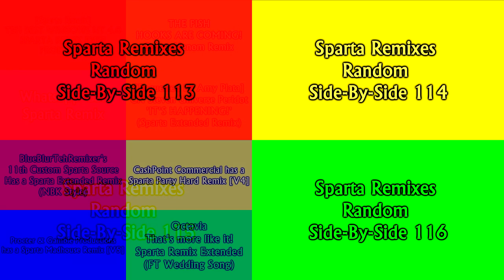Sparta Remixes Random Super Side-By-Side 29